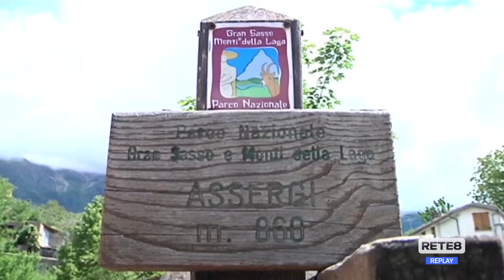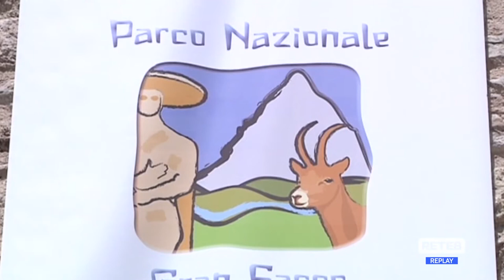Gran Sasso e Monti della Laga - Navarra torna alla guida del Parco